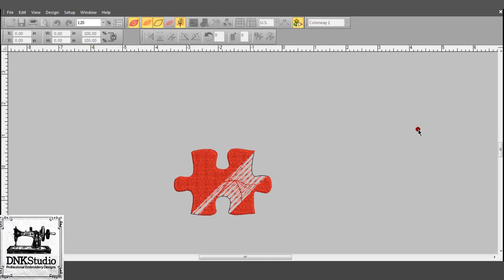Jigsaw puzzles Autism Awareness Embroidery Design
FORMAT FILE :
The following formats will be included in a zipped file :
.DST - Tajima
.EXP - Melco
.PCS – Ptaff
.PEC – Ptaff
.PCQ – Ptaff
.PCS – Ptaff
.EMD - Elna

Do you want to buy this Jigsaw puzzles Autism Awareness Embroidery Design?

Get this Jigsaw puzzles Autism Awareness Embroidery Design